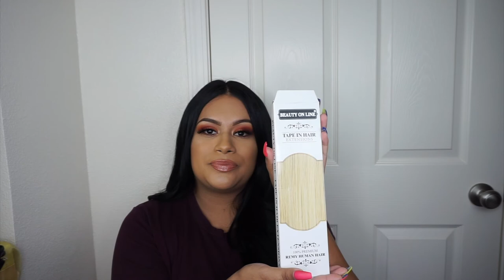TAPE IN EXTENSIONS FOR $36?? WHAT!!! FULL REVIEW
Hello Loves, here is a mini vlog review on my first time getting  Tape in hair extensions! I also show you where to get them at a Affordable price!

if you are located in Stockton area and your interested in getting them installed by the same person who installed mine, you can find him on instagram & message him - Glambyandres